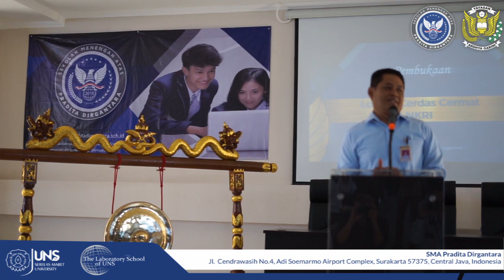PDC (Pradita Dirgantara Competition) 2018 LCC NKRI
SMA PRADITA DIRGANTARA MENGHIDUPKAN KEMBALI CERDAS CERMAT BERTEMA NKRI

SMA Pradita Dirgantara mengadakan Lomba Cerdas Cermat NKRI yang diikuti 75 Siswa dari SMP dari seluruh Indonesia, Jumat (29/6/2018). Lomba Cerdas Cermat yang dahulu sempat popular di kalangan siswa sekarang sudah jarang sekali terdengar gaungnya, dihidupkan lagi oleh SMA Pradita Dirgantara. Lomba Cerdas Cermat NKRI ini merupakan bagian dari rangkaian acara SMA Pradita Dirgantara Competition 2018 (PDC-2018) dalam rangka menuju Grand Opening SMA Pradita Dirgantara 11 Juli 2018. PDC-2018 menjadi pembuka rangkaiaan kegiatan Soft Opening SMA Pradita Dirgantara menuju ke Grand Opening.

Peserta lomba sebanyak 25 tim beranggotakan 3 siswa menjalani babak penyisihan berupa tes terlulis untuk menentukan 9 tim terbaik. Setelah babak penyisihan, terpilih 9 tim terbaik yang berlaga di semifinal menggunakan sistem pool penuh (pencet bel) dan dibagi menjadi 3 pool di mana setiap pool berisi 3 tim.

Pool 1 mempertemukan SMPN 1 Surakarta. SMPI Al Abidin tim 9 dan SMPN 1 Boyolali yang dimenangkan SMPN 1 Surakarta. Pool 2 berisi SMPN 1 Gemolong, SMPI Al Abidin Tim 7 dan SMPIT Nur Hidayah Surakarta di mana SMPIT Nur Hidayah keluar sebagai juara Pool 2. Sedangkan Pool 3 dimenangkan oleh SMPN 2 Karanganyar setelah mengalahkan SMPN 1 Sragen dan SMP Al Abidin Tim 3.

Pemenang tiap-tiap pool berhak melaju ke babak final untuk memperebutkan Juara I, II dan III. Pada babak Final ini, SMPN 1 Surakarta berhasil meraih poin tertinggi diikuti oleh SMPN 2 Karanganyar dan SMPIT Nur Hidayah. Dengan hasil ini, SMPN 1 Surakarta menjadi Juara 1 Lomba Cerdas Cermat NKRI Pradita Dirgantara Competition 2018.
Lomba Cerdas Cermat NKRI Pradita Dirgantara Competition 2018 dinilai langsung oleh juri-juri yang berkompeten di bidangnya, yaitu Dr. Winarno, M.Pd (Dosen PKn FKIP UNS) dan Panji Haryo Kusuma, M.A (Guru Ilmu Budaya SMA Pradita Dirgantara) .

Lomba Cerdas Cermat NKRi Pradita Dirgantara Competition 2018 diharapkan dapat meningkatkan kecintaan generasi muda kepada NKRI serta sebagai ajang kompetisi bagi siswa-siswi berprestasi di Indonesia untuk terus berprestasi demi kemajuan bangsa.

SMA PRADITA DIRGANTARA
Elevating the young and the finest of Indonesia